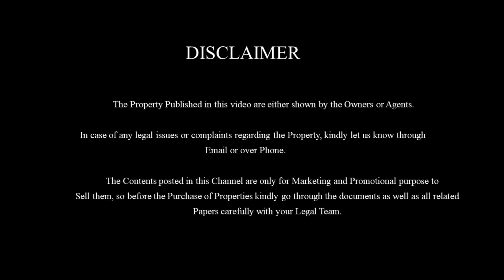கொடைக்கானலில் 3 ஏக்கரில் அழகிய பண்ணைநிலம் விற்பனை | Stunning Farm land for Sale in Kodaikanal |E-334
Farming Land for sale in Kodaikanal towards Mannavanur to Poombarai road access. This Farming land at kodai tends to satisfy all the Clients at the best in terms of location, climate and even in Price. A Perfect Property for Hill station lovers to own a farmland at the best in Top of the Hills.

Property details
Total area: 3 acres
Price : 1 Lakhs per cent negotiable
Location: Mannavanur to Poombarai road, Kodaikanal